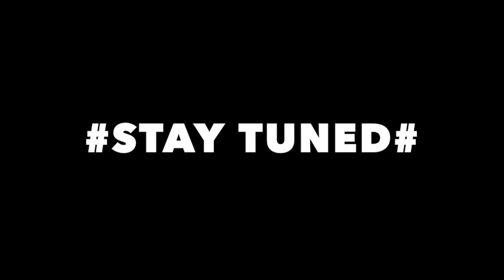PRIVATE AFFAIRS GROWN N CRANKIN